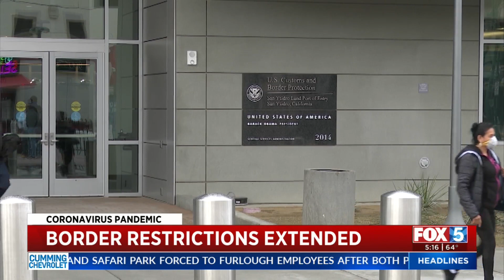Border Restrictions Extended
The Department of Homeland Security said Monday that Canada and Mexico have each agreed to extend restrictions on non-essential travel across their shared borders with the U.S. for an additional 30 days.